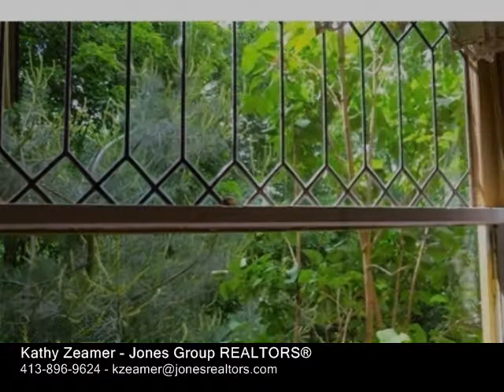11 Church Hill Road Leverett, MA 01054 - Single-Family Home - Real Estate - For Sale -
11 Church Hill Road Leverett, MA 01054  SingleFamily Home  Real Estate  For Sale  Tucked away on nearly four private acres, this turnofthe century Farmhouse is within walking distance of the Leverett Village Coop.  Freshly painted inside and out with a gorgeous cherry cook's kitchen, this home has been lovingly maintained. Hardwood and wood floors throughout and wellpreserved tin ceilings and stone walls add to the period charm of this stately property. Recent updates include replacement windows, a new hot water heater, two large sliders from the kitchen to an expansive wraparound deck, and newly wired for high speed internet! Though mostly wooded, the land provides opportunities for gardening and other outdoor pursuits.  If you're looking for a progressive community and a wellbuilt home in a quiet, natural setting, this property just might have it all!

Kathy Zeamer
Jones Group REALTORS®